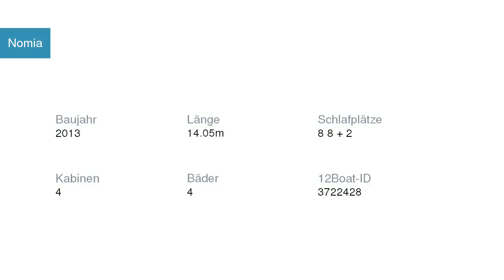Nomia Segelyacht Jeanneau | Segelyachtcharter in Marina Kremik Kroatien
Nomia Segelyacht Jeanneau in Marina Kremik Kroatien

Spezifikationen
Modell: Sun Odyssey 469
Baujahr: 2013
Länge: 14.05
Schlafplätze: 8 8 + 2
Kabinen: 4
Bäder: 4

Yachtcharter in Kroatien Marina Kremik